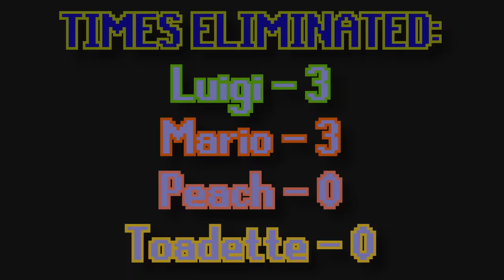Luigi wins by doing absolutely nothing vs BOWSER Chaos Castle!! (Mario Party 10 Master Difficulty)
Luigi wins by doing absolutely nothing meme vs BOWSER PARTY Easy CPU Bowser in CHAOS CASTLE with Master Difficulty CPU Teammates Mario, Peach, and Toadette hardest difficulty in Mario Party series minigames!! ZXMany Mario Party 10 challenge - Mario Party 10 Luigi does nothing in minigames with Mario, Luigi, Toadette, and Peach vs BOWSER in Chaos Castle Board!! (Worst Scores possible/ Max Scores/ Best Scores/ All Same Scores/ Everyone Wins/ Everyone Loses) AND EVERYONE DOES NOTHING with Mario, Yoshi, Luigi, Peach vs BOWSER in Mario Party 10 BOWSER PARTY ALL BOARDS!! Just like the original Luigi wins by doing absolutely nothing meme, all characters do absolutely nothing in minigames!

Bowser Party and playing as Bowser is amazing in Mario Party 10, and today we play through all boards (full movie) where all characters do absolutely nothing, inspired by the meme Luigi wins by doing absolutely nothing! How many games will the Easy CPU Bowser win vs Luigi and everyone doing absolutely nothing?